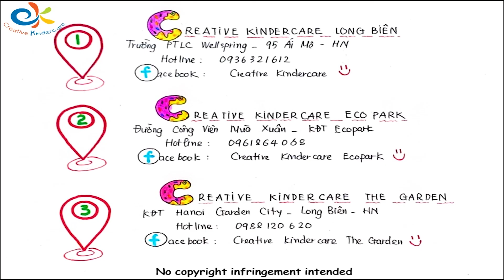Tự làm máy lọc nước cực đơn giản cùng CreKi Channel 💧💧💧 Mầm non Sáng tạo 💧💧💧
Tự làm máy lọc nước cực đơn giản cùng CreKi Channel 💧💧💧
Mầm non Sáng tạo 💧💧💧